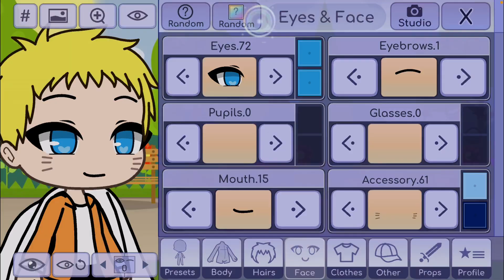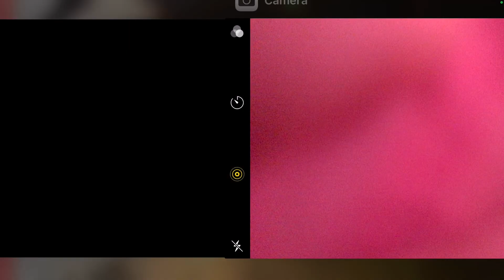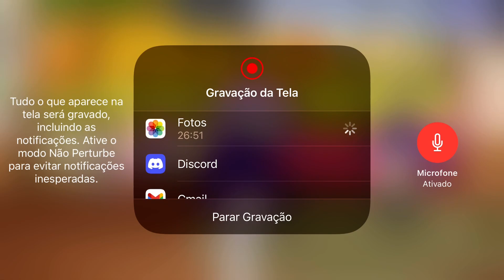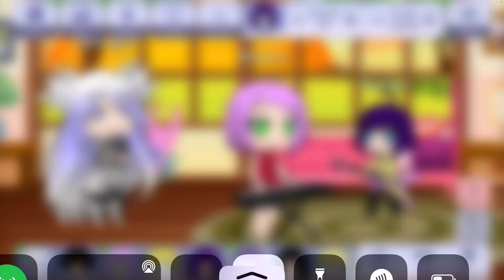um dia passando a família Uchiha